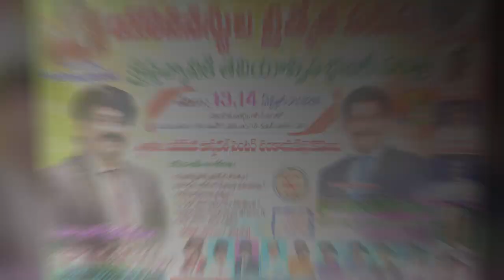సంతోషం ఎక్కడ దొరుకుతుంది ? Special Message for YOUTH || Dr.K.Upendar garu || SOUL INNOVATION